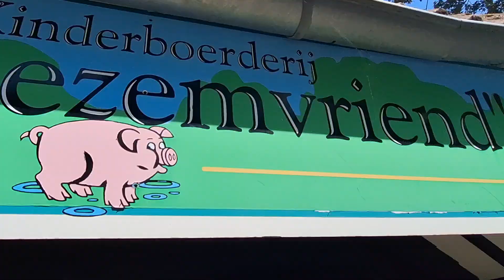De speeltuin en de kinderboerderij 🐶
Bedankt dat jullie zijn geabonneerd, op ons kanaal☺️

Geniet met ons mee op onze avonturen en uitdagingen.

Liefs van de familie Visser,